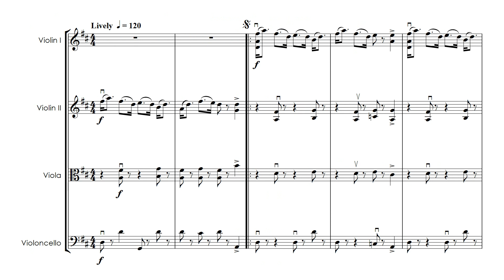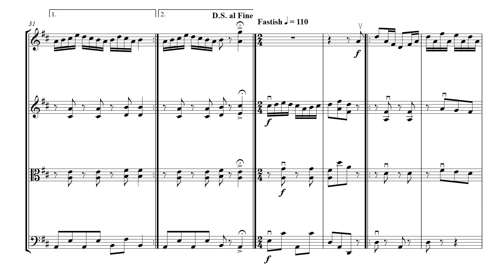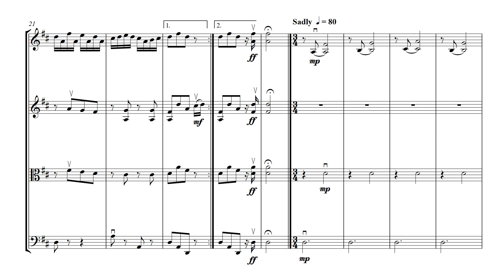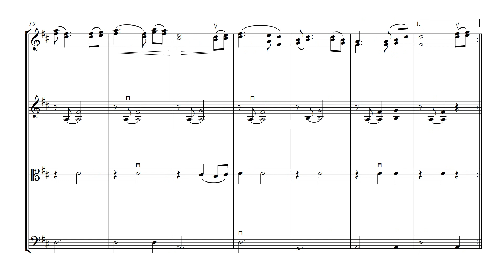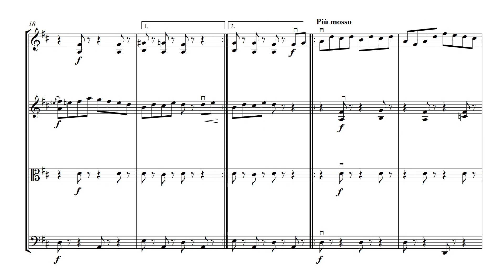Hunting the Haggis - String Orchestra/Quartet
A suite of four pieces for string orchestra with a distinctly Scottish flavour. The PDF also contains parts for violin III doubling that of the viola and double bass. Score & parts available @